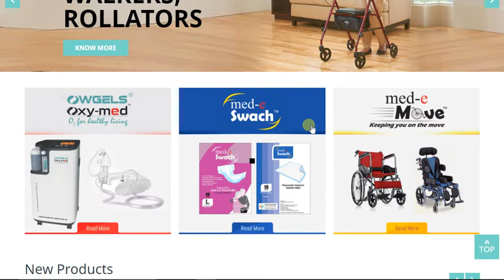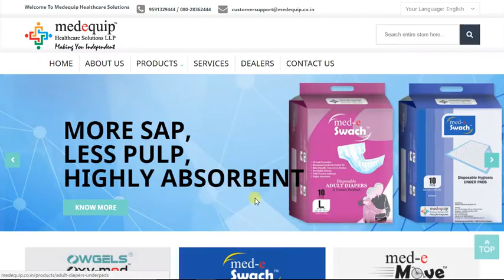Welcome To Medequip Healthcare Solutions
Medequip Healthcare Solutions is Bangalore's one of a kind company that deals with wide range of Surgical and Healthcare products.
We believe in customer's satisfaction. Our aim is not merely to satisfy customer's requirements, but to consistently meet their expectations. Employment of modern technology and expert professionals have helped us to trade in a vast range of products.
All our equipments have absolute warranties and excellent customer services. We always work hard in order to provide quality products and services at the best possible prices.

Our fully integrated solutions brings efficiencies to the people we touch within our continuum of care, including physicians, technicians, medical centres, patients and payers.
These efficiencies can reduce costs throughout healthcare systems and ensure quality products reach the right people and help patients regain active, satisfying lives.